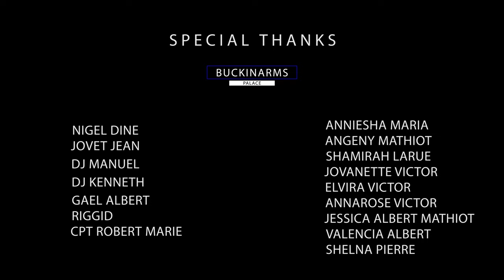TIK TAK Music video (official) Omega ft Mv Champion Cocky Darealthing